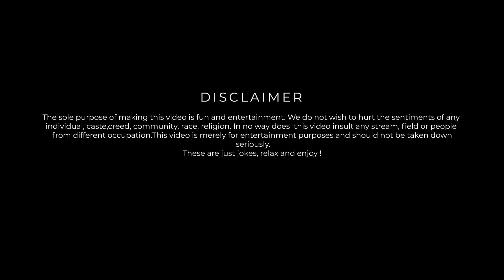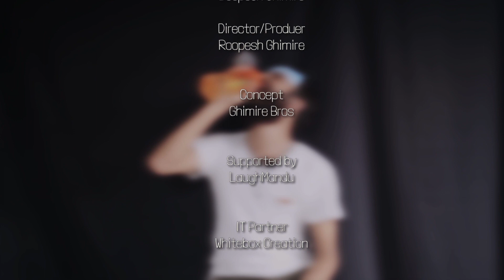MASK सँग अन्तर्वार्ता- INTERVIEW WITH MASK || Mr HAPPY| NEPALI COMEDY SHOW | Deepesh Ghimire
MASK सँग अन्तर्वार्ता- INTERVIEW WITH MASK || Mr HAPPY| NEPALI COMEDY SHOW || MASK KANDA|| Deepesh Ghimire ||  Roopesh Ghimire

Host : Deepesh Ghimire
Program Director : Roopesh Ghimire

About Show :
Mr Happy is a Satirical Comedy Show. Here we try to talk about hot reports on a week’s noticeable event on any topics such as  media ,sports , culture, trend etc with the help of short comedy satire and lots of entertainment .

Here is the 6th episode .

Candlelights Entertainment is authorized to upload this video. Using this video on other channels without prior permission will be strictly prohibited. (Embedding to the websites is allowed)

Space for advertisement